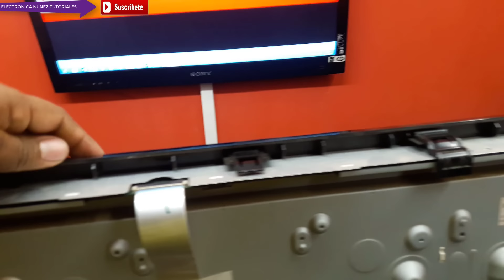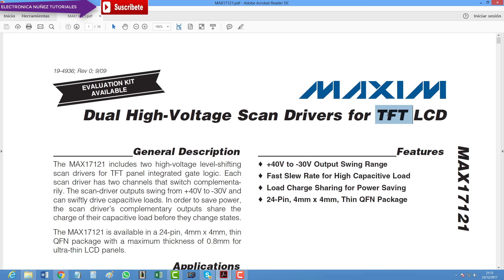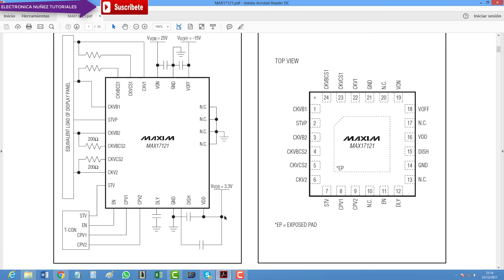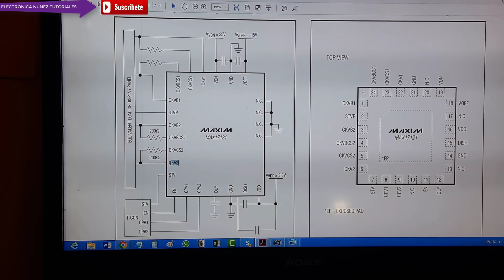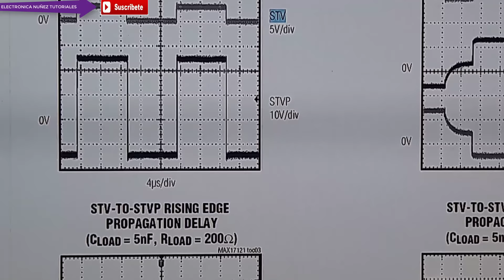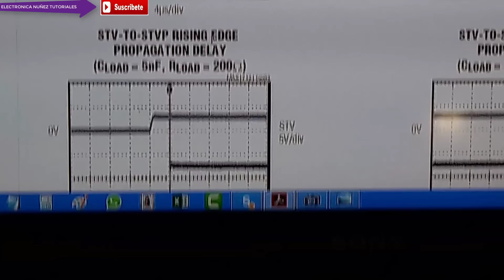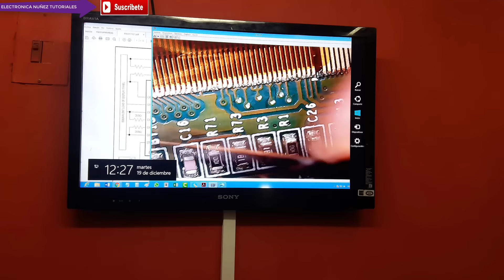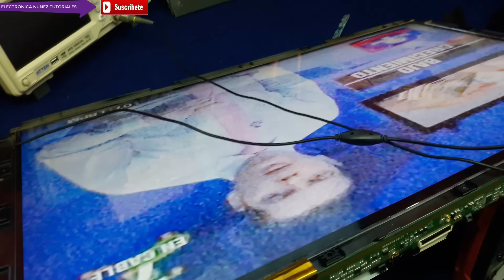👉IMAGEN DOBLE [SOLUCIÓN✔️] Falla resuelta Sony bravía con imagen doble😱 Electronica Núñez👉❤️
PARA DONACIONES

PROBADOR DE VOLTAJE.

PROBADOR DE REGLETAS LED.

WHATSAPP PARA SOPORTE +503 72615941